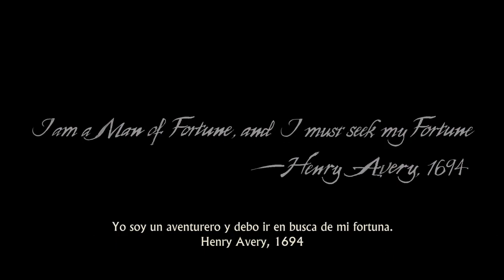Uncharted 4 A Thief’s End ( Gameplay ) - La llamada de la aventura